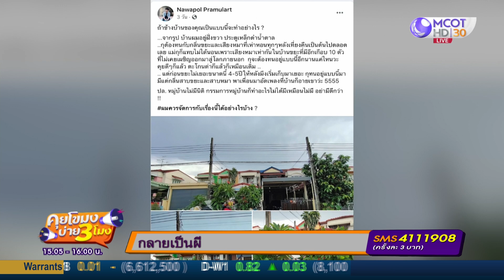ขยะล้นบ้าน จนเพื่อนบ้านเดือดร้อน [8 ก.ย. 63] คุยโขมงบ่าย 3 โมง | 9 MCOT HD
คุยโขมงบ่าย 3 โมง | 8 ก.ย. 63 OnAir ขยะล้นบ้าน จนเพื่อนบ้านเดือดร้อน